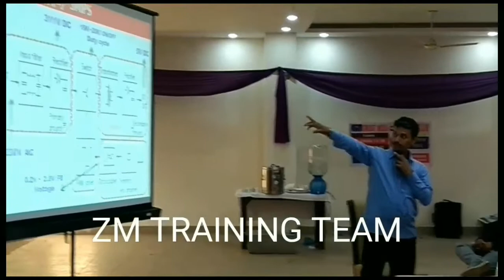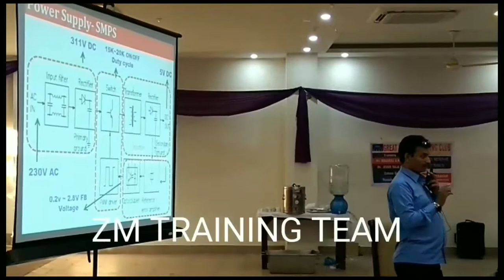LCD LED TV BEST TRAINING TEAM IN INDIA ZM TRAINING TEAM NOW A DAY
Zaheer Khan:
zaheer khan
zaheer khan lcd led tv trainer
zm training team
zm training seminar
zm electronics and institute